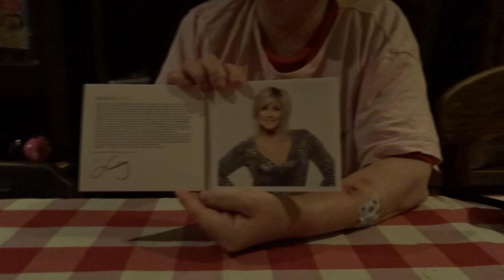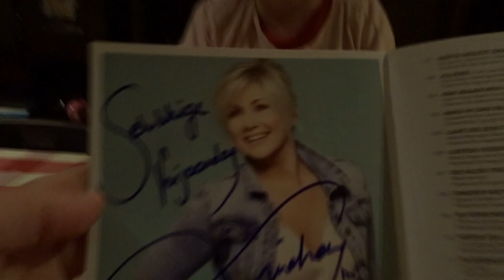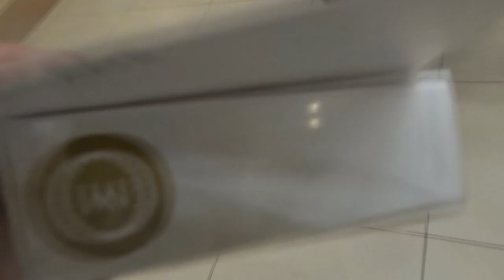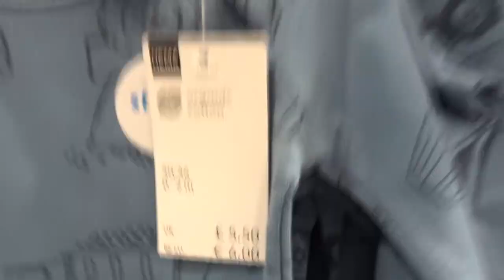verjaardag mama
Camera ► Gsm en gopro6